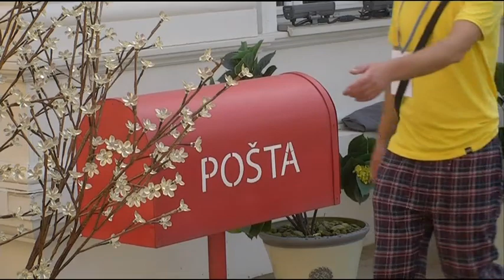Zadruga - Pismo, zadrugari su izglasali Nadeždu - 14.04.2018.